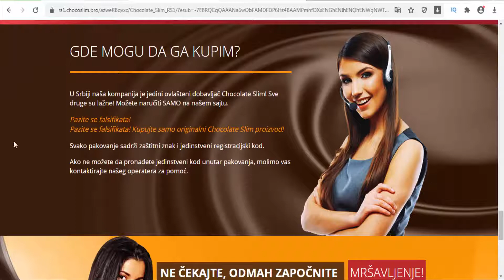Chocolate Slim - Serbia - Chocolate slim is a natural slimming complex for weight loss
Chocolate Slim is a food supplement based on spray dried whey and whey proteins, enriched with L-carnitine, soya lecithin, oat fibre, minerals and vitamins. Chocolate Slim can be combined with classic and everyday alimentation. Active ingredients: Whey powder, Whey protein, Glucomannan, Oat fiber, Cocoa powder. Directions to use: 2 teaspoons of powder stir in a small amount of hot water to create a mush, fill it up to 150 ml with water and mix it well. Then drink down with another 1 to 2 glasses of water. Use this product before meal.